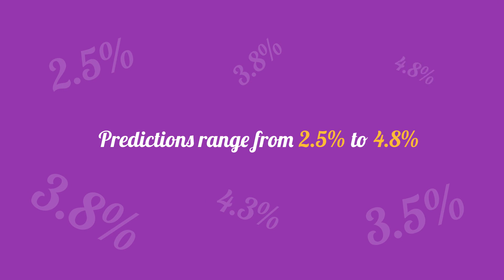Where Are Home Prices Headed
Thinking about buying a home or selling your house this year?

If so, you’re going to want to pay attention to where home prices are headed in 2019.

The experts agree that they will continue to grow as the year goes by. Let’s get together to chat about what rising prices mean for you!

Laura Gwyn, P.C.
OR Licensed RE Principal Broker
Laura Gail Gwyn Properties